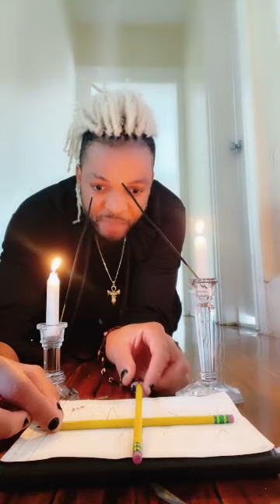Lante plays Charlie Charlie and gets dragged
Charlie Charlie